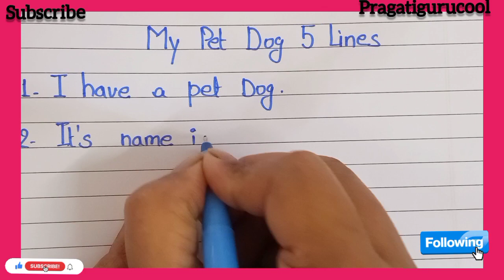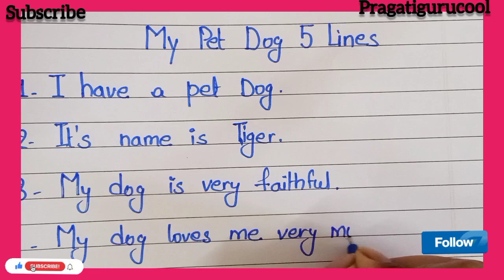My Pet Dog 5 Lines Essay/5 Lines on My Pet Dog/Short Essay on My Pet Dog/My Pet Dog Essay/My PetDog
My Pet Dog 5 Lines Essay/5 Lines on My  Pet Dog/Short Essay on My Pet Dog/My Pet Dog Essay/My Pet Dog

hello friends,
my pet dog five lines in English this video is all about. you will get 5 very very easy lines about my pet dog in this video. I hope you love this essay on my pet dog.